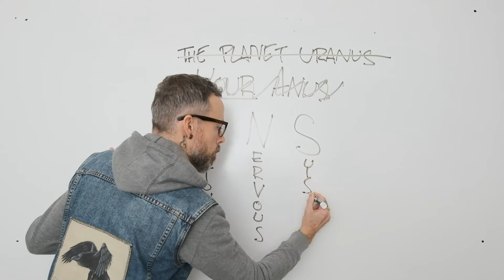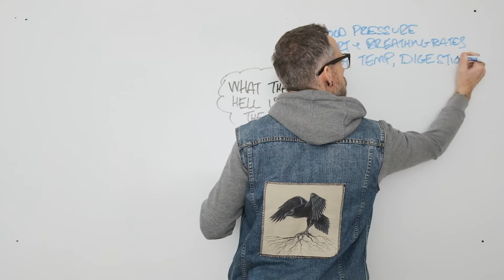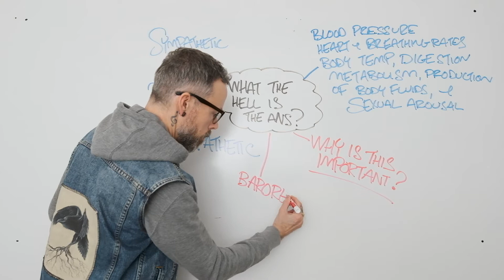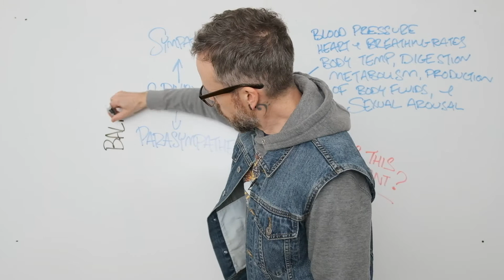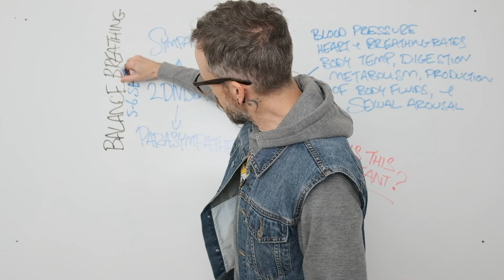What the Hell is The ANS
What the hell is the ANS? It's your Autonomic Nervous System! Why should you care? Because it moderates your energetic presence and your ability to tap into the wisdom of the body. In this short video, discover how to balance the sympathetic (fight/flight) and parasympathetic (rest/digest) divisions of the ANS through balance breathing to unlock the highest expression of your mutliple intelligences!